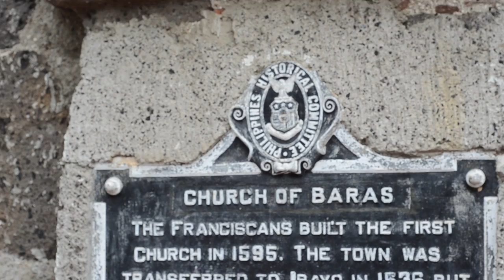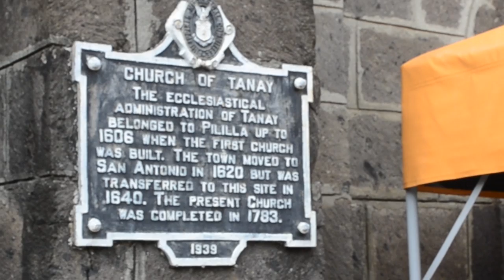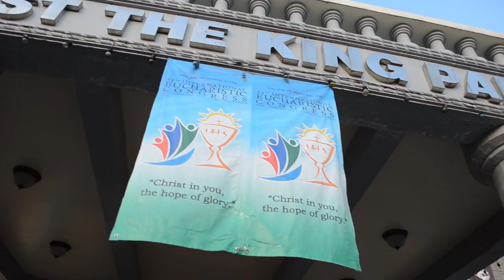Bisita Iglesia (PART 2) in Rizal - saytiocoartillero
You can also watch the series aboard RRCG Buses Ubelt Route in Manila! Enjoy!